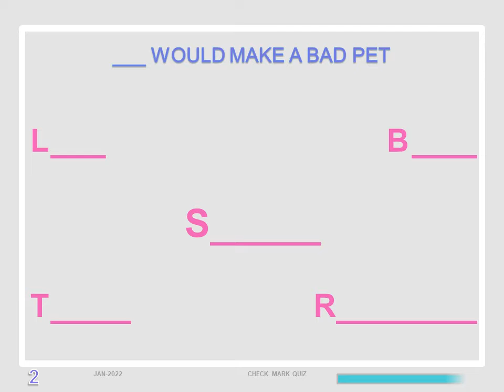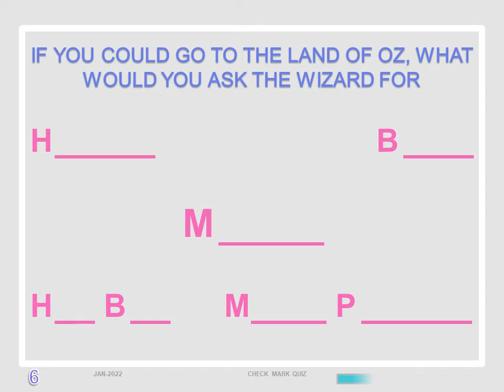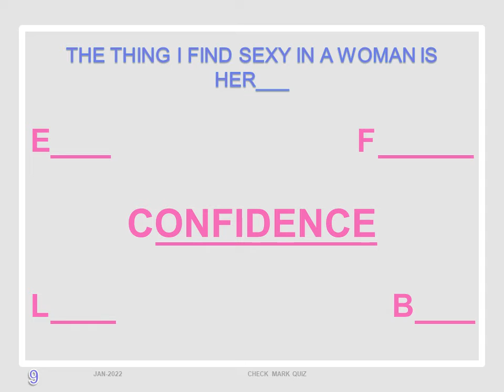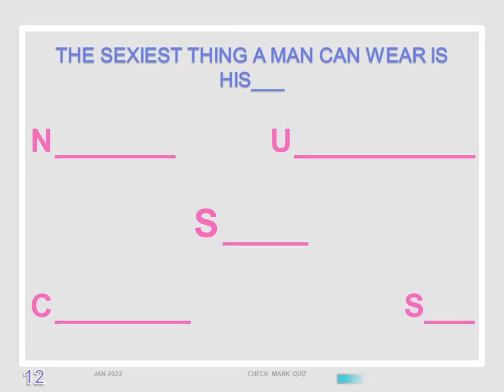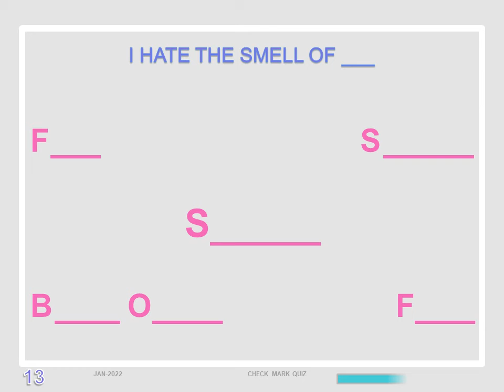Top 5 answers GUESS THE WORD GAME | WORD QUIZ | FILL IN THE BLANKS QUIZ | WORD FUN QUIZ CHALLENGE #2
Guess the word in the TOP 5 answers word game. Word games to play for family game night too. This guessing game fill in the blanks. Can you guess the answers from the clue. FUN GAMES to had. 15 clues, 10 seconds to guess this brain teaser word quiz. PAUSE if you need to. Word puzzle or word play boosts brain power & keeps your memory/mind strong.  Doing a daily puzzle can't hurt; can it? It's not only a word puzzle for adults or word games for adults; word fun for all. Fun games to play with friends & family.